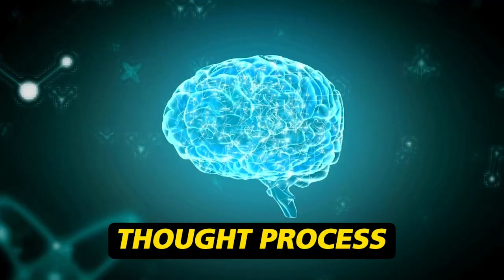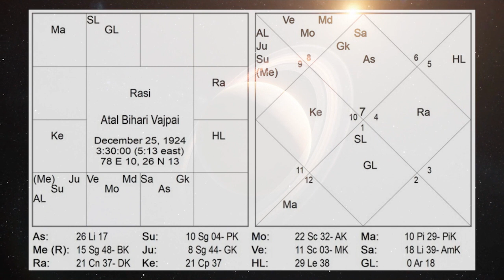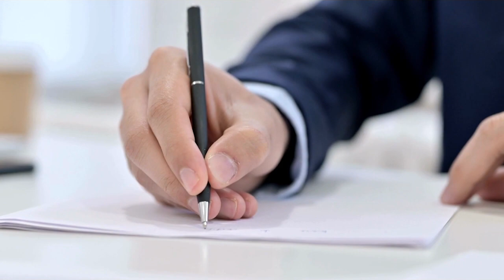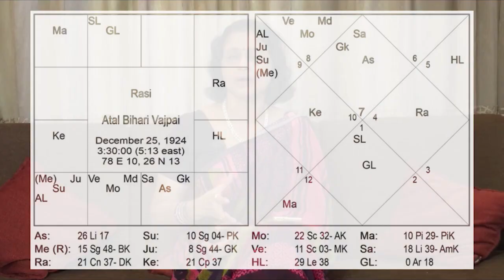Saturn in Lagna | Saturn in 1st house